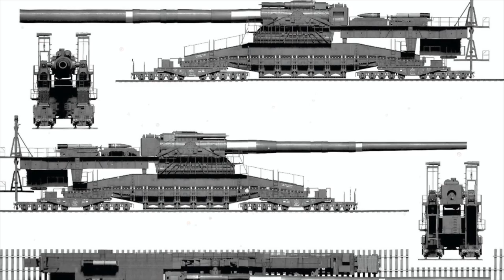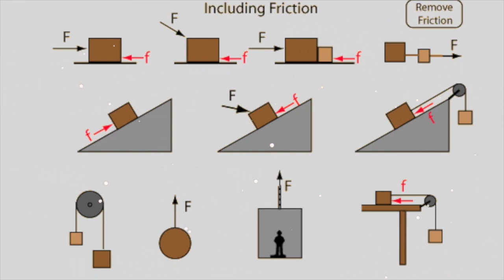10 MOST POWERFUL WEAPONS IN THE WORLD!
From Hitler’s fabulous giant cannon, the Gustav Schwerer, to Punt’s incredible pistol, here are the 10 most powerful weapons in history!